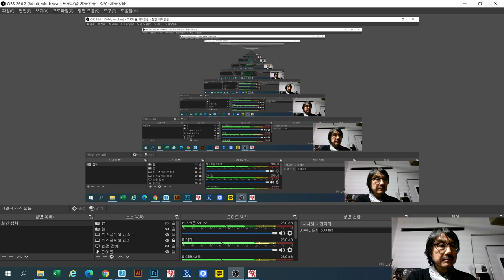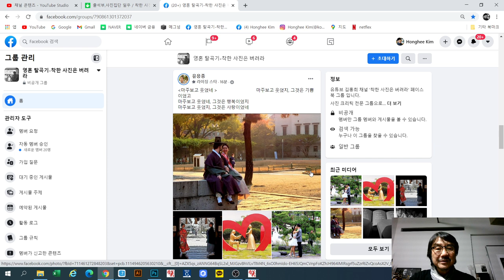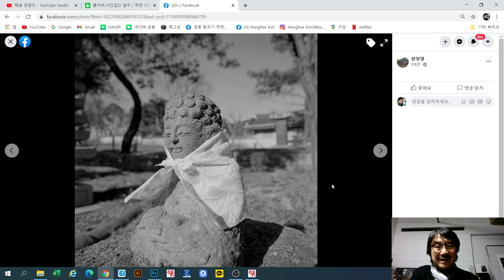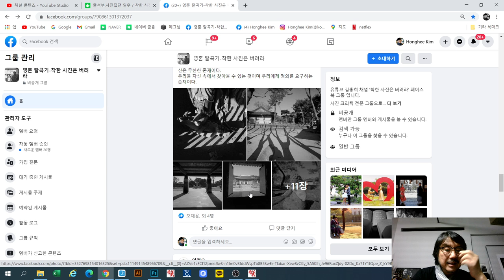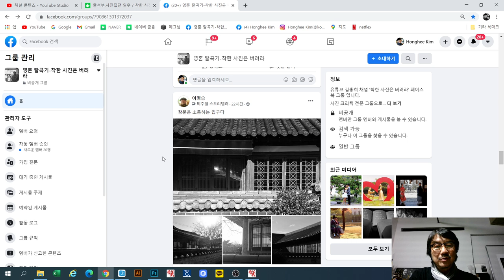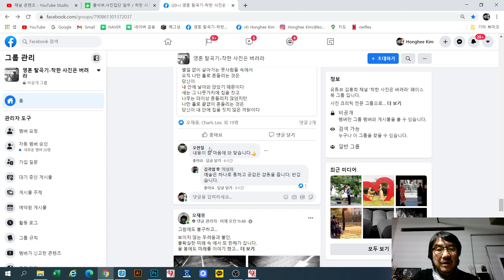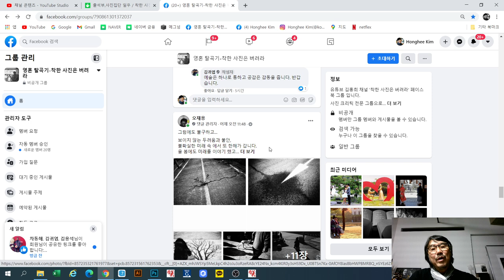2020-12-09 은유하라! (유응종, 김귀엽, 함형렬, 이명승, Lsa Lee)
은유하라! (유응종, 김귀엽, 함형렬, 이명승, Lsa Lee)